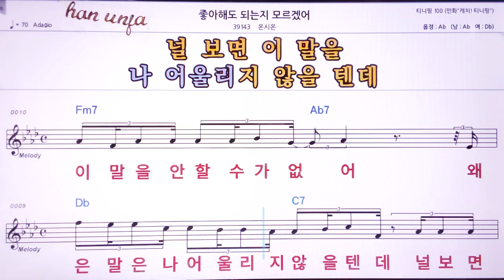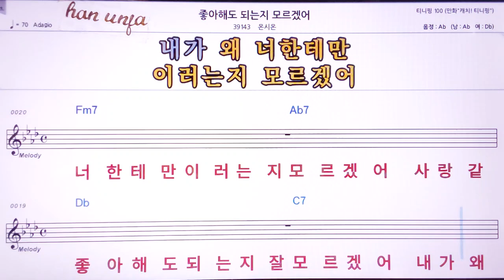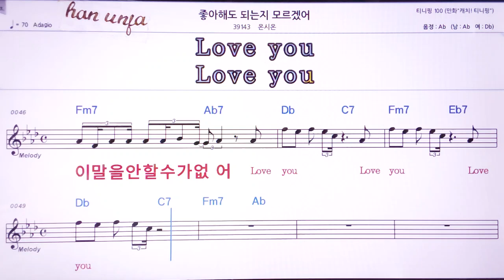💖좋아해도 되는지 모르겠어/온시온 👍MR,노래방, 악보, 코드,Karaoke With Sheet Music